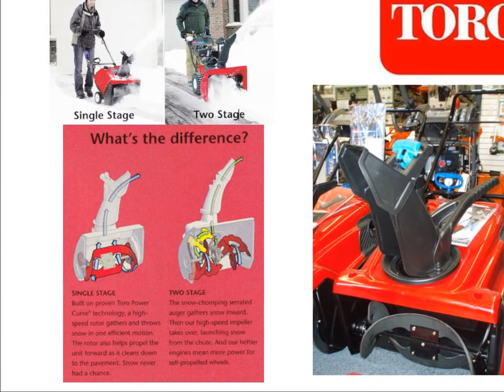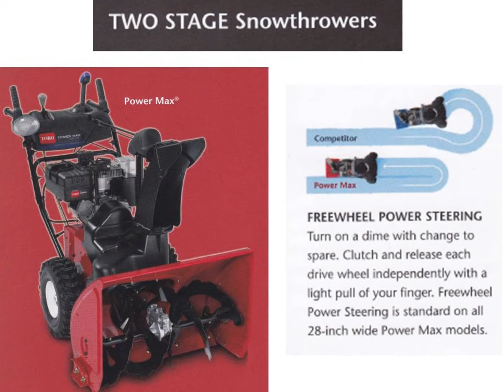Ferguson Equipment Snowblowers 2012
Ferguson Equipment Snowblower Video 2011/2012